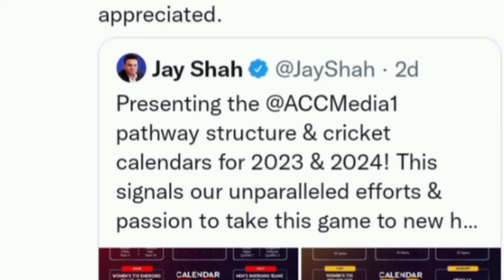Najam sethi angry on jay shah||Vikrant gupta interview with najam sethi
Hi in this video we shall talk about Asian cricket council president who announced 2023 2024 calendar cricket structure, which creat a controversy, Pakistan cricket board chairman najam sethi unhappy with his unilateral decisions, this video is officially handled by yasir khan sports.